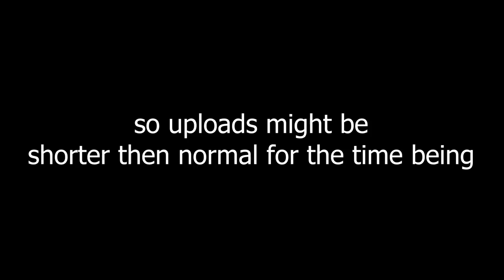12 Second 1v5 Ace Clutch...